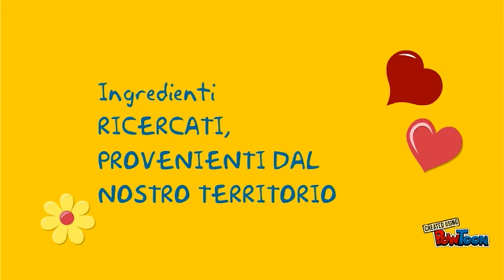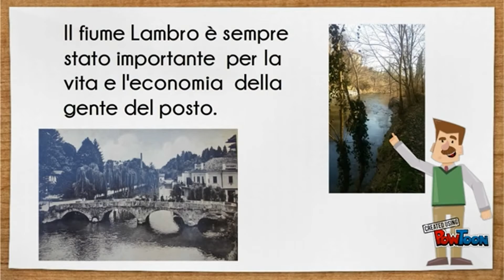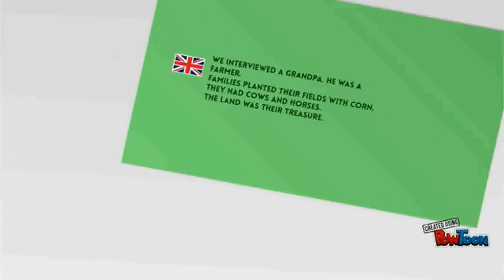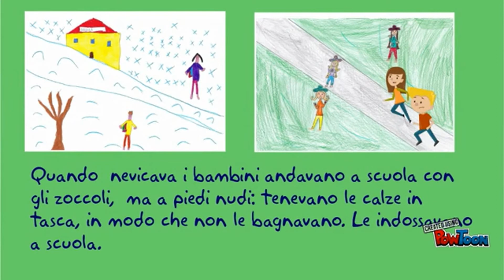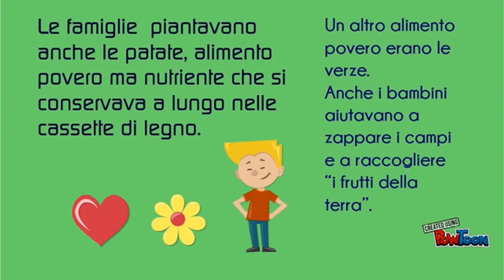Parla ul Lamber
Classe 2A, 3A, 3B, 3C, 4A, 4B
Scuola Primaria - Ungaretti, Albiate (BG)
Vincitore - sezione BABY / BOY
Call for Green Projects 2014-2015